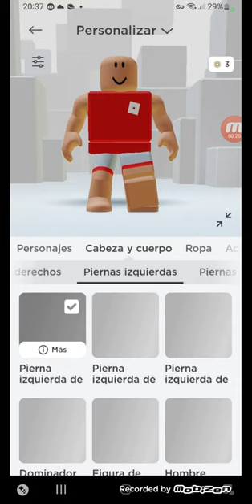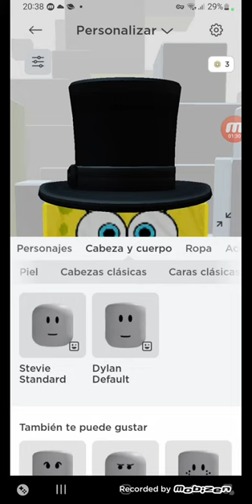como hacer la skin de bob esponja en roblox